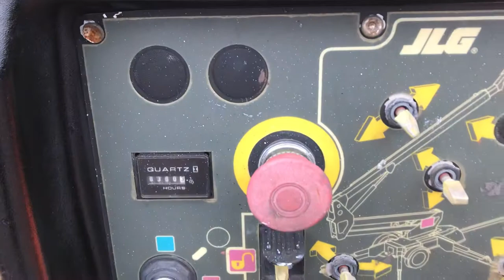JLG T350 tow behind boom lift for sale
New arrival for sale ; 2012 JLG T350 tow behind electric boom lift, completely refurbished, 300 hrs, ready to work !